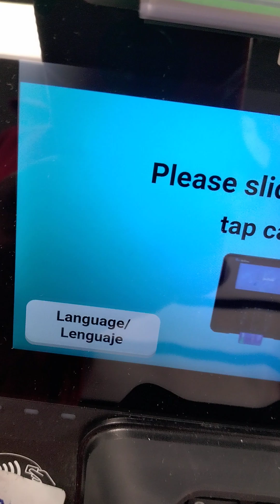1547V.5/12/24.11pm.Union 6th Street Food for Less, followed setup by past Emplys LAHD-JACKIENANCY